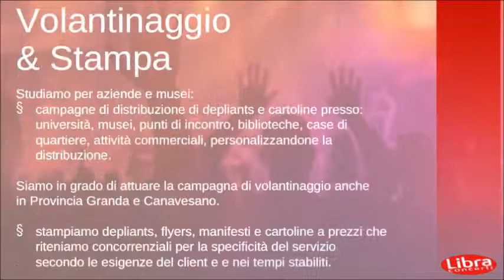PRESENTAZIONE LIBRA CONCERTI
LIBRA CONCERTI
VIA SAN QUINTINO 38, TORINO
TEL. 011/59.17.09